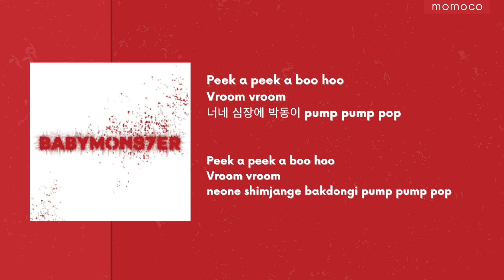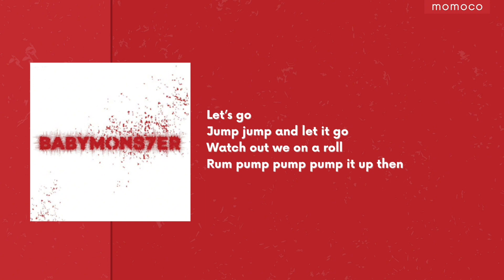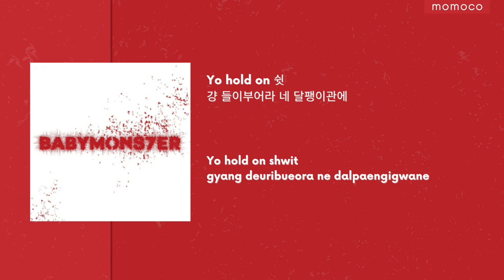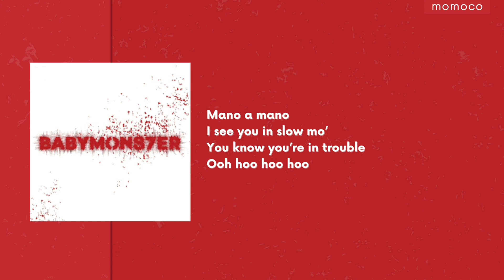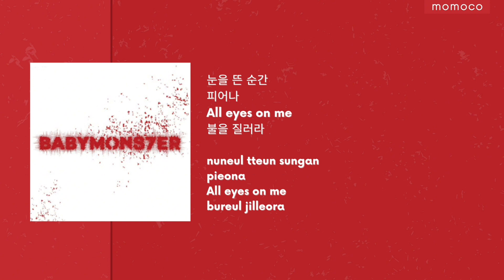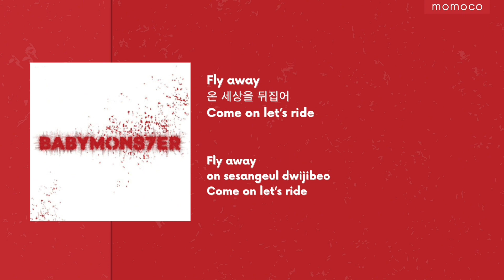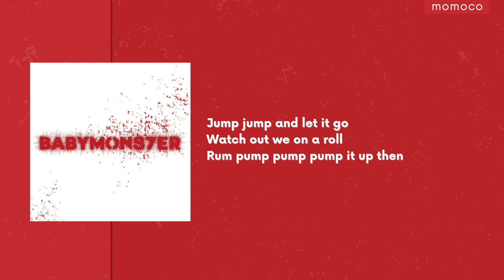BabyMonster (베이비몬스터) - SHEESH (1 Hour Loop With Lyrics / 1시간 가사)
All Rights Administered to YG Entertainment

Buy and Stream their latest release!